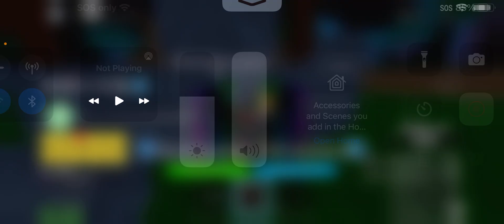Gorilla king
I played blocks fruit and defeated the gorilla king
That’s it

If you’re down here, stop scrolling

Seriously, stop it. There’s nothing down here.

Are you expecting more?

OK here’s a secret, but you have to keep scrolling

Someone with the light fruit … keep scrolling

Someone
Came and killed the gorilla king. I can’t believe you came all the way down here.